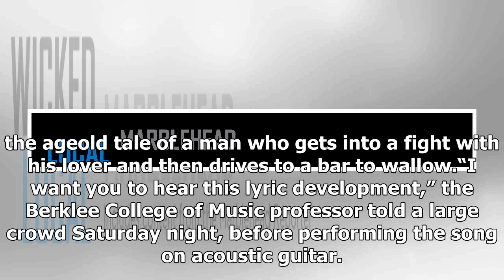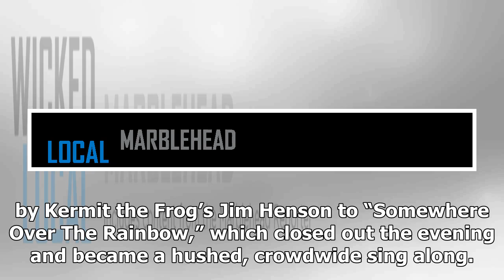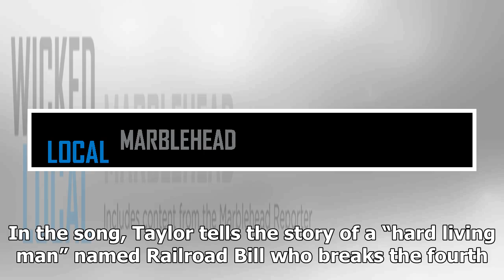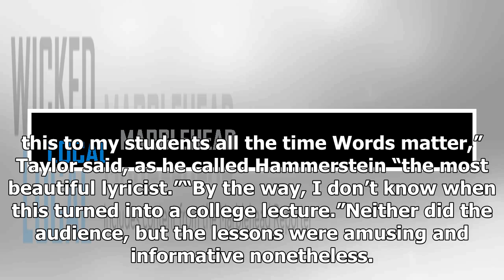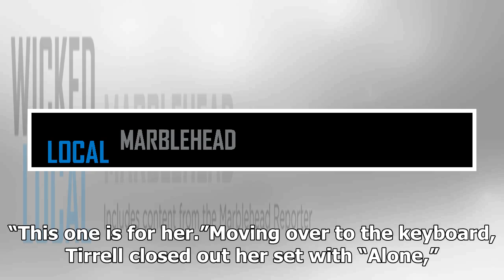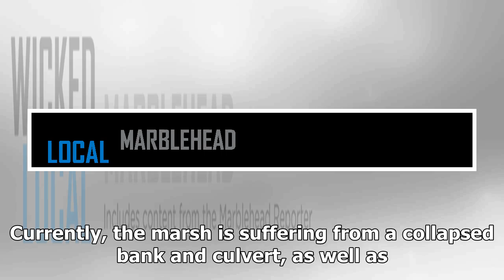Livingston Taylor talks on smart songwriting during his show at Goldthwait Reservation fundraiser...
Livingston Taylor talks on smart songwriting during his show at Goldthwait Reservation fundraiser, Nora Tirrell opens the show